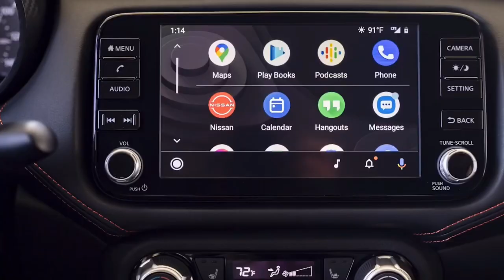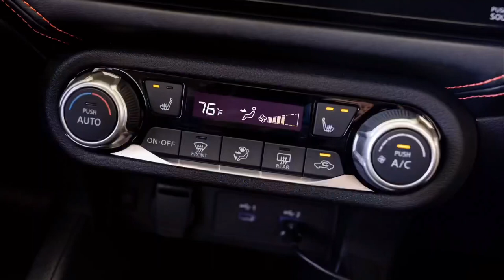NEW | 2023 NISSAN VERSA | SEDAN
The Nissan Versa 2023 has got several changes.The most significant change is the new front grille. Nissan's V-Motion grille is now wider and has chrome accents extending below the headlights.

The Nissan Versa will go on sale later this year and will be available in three trims: S, SV, and SR.

The Type S gets Apple CarPlay and Android Auto connectivity, a 7.0-inch touchscreen, three USB ports, remote keyless entry, 60/40 folding rear seats, and 16-inch alloy wheels.

While the SV trim gets a center console with armrests, a wireless charging pad, and new interior colors.

The Trim SR also gets a new console and armrests, an 8.0-inch touch screen, Intelligent Cruise Control, automatic climate control, connectivity services, and new 17-inch alloy wheels.

The Nissan Versa is powered by a 1.6-liter four-cylinder engine that still produces the same power as its predecessor, 122 horsepower.

Nissan hasn't released pricing for the Versa 2023 yet, but we expect it not to be much more expensive than the previous price.